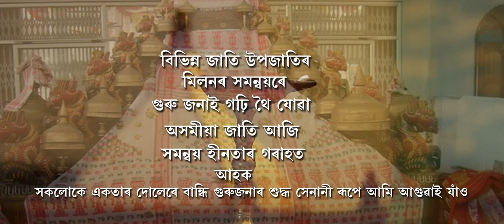JAGAT GURU // SIRUMONI 7 // ASSAMESE VAKTI SONG //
ALBAM-SIRUMONI
SINGER - MANASH JYOTI BAGAWATI
LYRICS -DHRUBAJYOTI RAJKHOWA